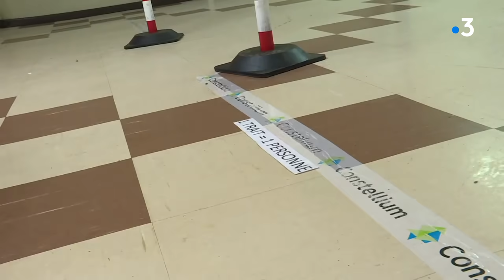Ussel (Corrèze) L'entreprise Constellium tourne au ralenti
Constellium produit pour le ferroviaire, l'industrie, La Défense. Mais son chiffre d'affaire s'appuie à 85% sur l'aeronautique. Un secteur très perturbé qui pourrait déstabiliser l'entreprise. Avec une centaine d'employés en moins, aujourd'hui au chômage partiel, l'entreprise de métallurgie tourne au ralenti depuis le 6 avril.

Intervenants
Mickaël Allain, responsable de production
Vincent Mesure, contrôleur aéronautique et formateur
Jean-Baptiste Foisel, directeur de Constellium Ussel

Reportage : Margaux Blanloeil & Caroline Huet